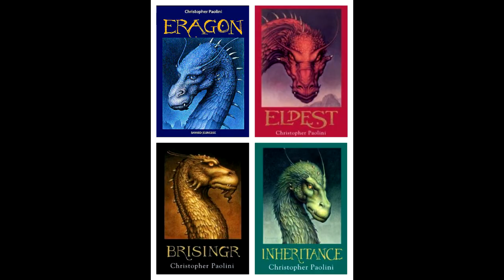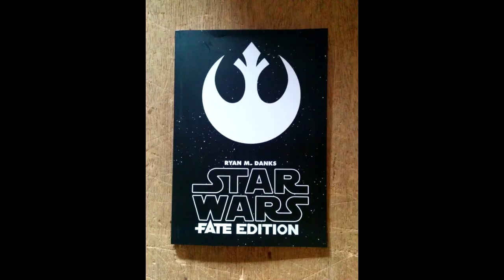Gaming Monk Review #13: The Star Wars RPGs (Conclusion)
Some final thoughts on all three games, and how you shouldn't be limited to just the ones i've talked on in this retrospective. Plus, a small bit of my RPG philosophy.

This may be the end of the series, but it's not the end of me talking about Star Wars or RPGs, so keep your eyes peeled!